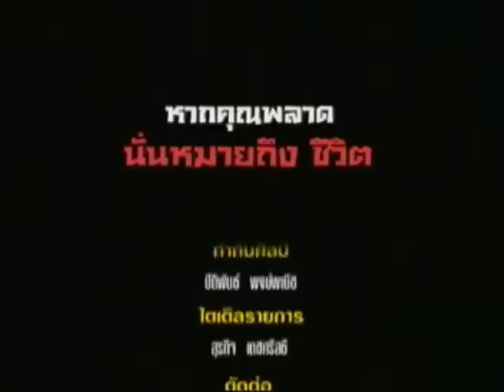11-09-11 Music - สาระแน ตอน รักจัดหนัก 4-4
11-09-11 Music - สาระแน ตอน รักจัดหนัก 4-4